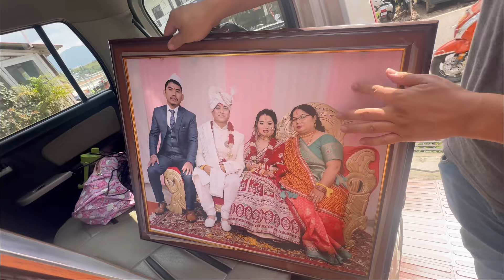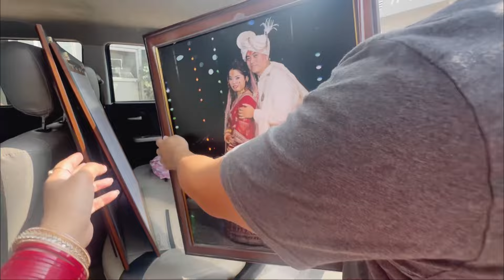Weekly Vlog ,Made Fridge Magnets🧲,Cooking ,more